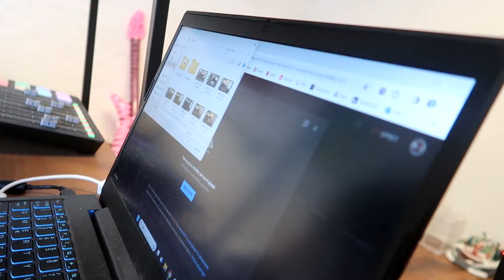5 DAGE I MIT LIV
Vloggen her er optaget op til vi skulle til Malaga. Meget laid back vlog, som jeg håber i nyder!
Let me know hvad i synes, og hvad der evt kan gøres anderledes. Jeg kan sige at kvaliteten snart stiger på disse vlogs.